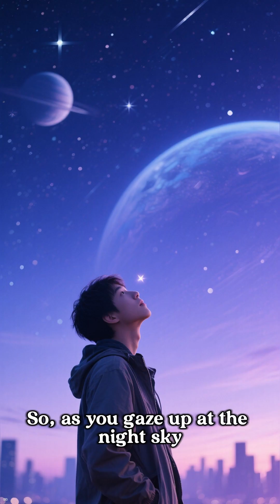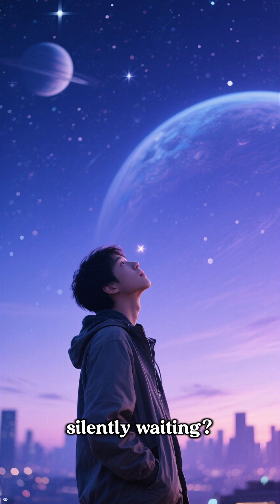What Is a Dark Star | The Terrifying Mystery of Out in Space